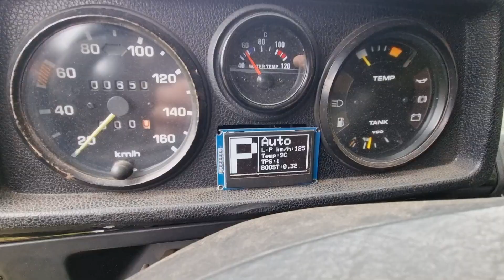køb Mercedes GD med OM 606 Super Turbo på klaravik.dk 446215